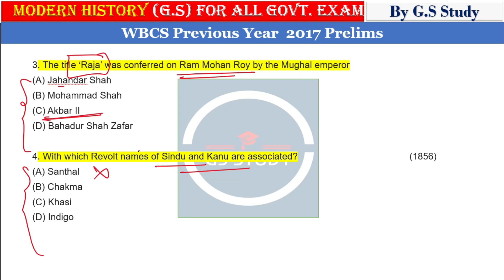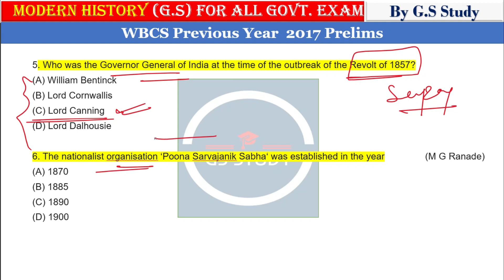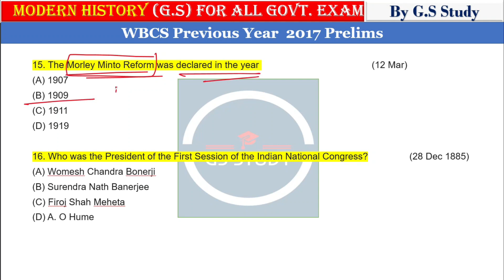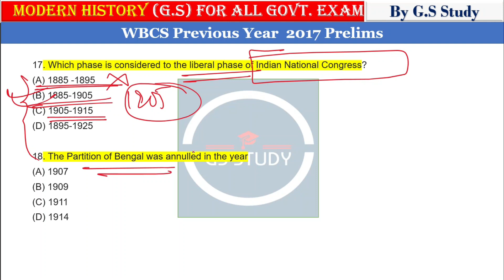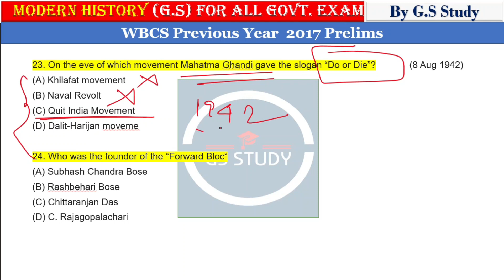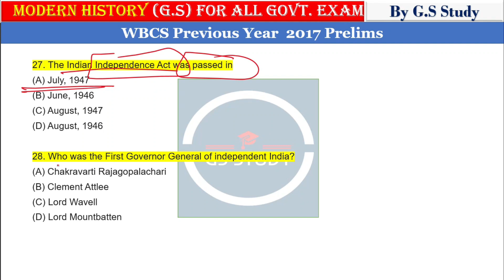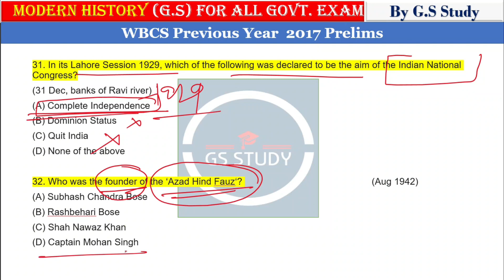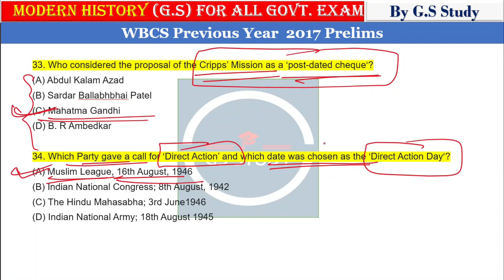WBCS Previous Year Modern Indian History Question -Prelims 2017 | By GS STUDY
WBCS Previous Year Modern Indian History Question -Prelims 2020 | By GS STUDY

General studies: Indian polity, governance, economy, ecology and environment, science & technology, and international relations. Aptitude: Logical reasoning, numerical ability, comprehension, and decision-making. Optional subject: Aspirants can choose an optional subject of their choice from a list of subjects provided language papers Current affairs History, culture and geography